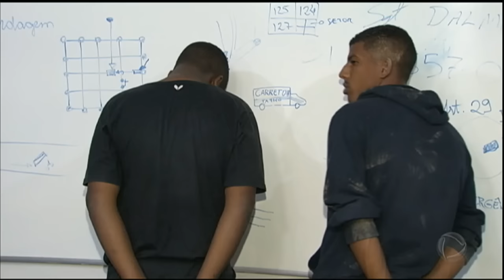Polícia prende traficantes com drogas e armas em Minas Gerais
Uma operação da polícia prendeu três traficantes, em Belo Horizonte, Minas Gerais. Entre os presos, está um adolescente, de 17 anos. Além de drogas, os policiais também encontraram revólveres e uma réplica de pistola. Na delegacia, um dos presos negou ser o dono da arma de brinquedo.